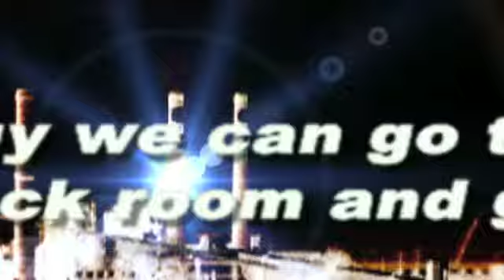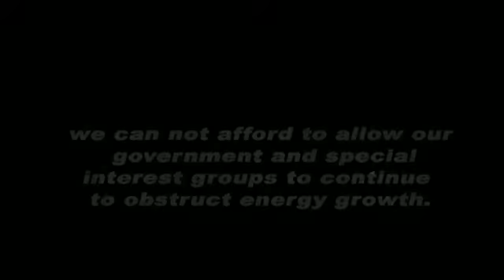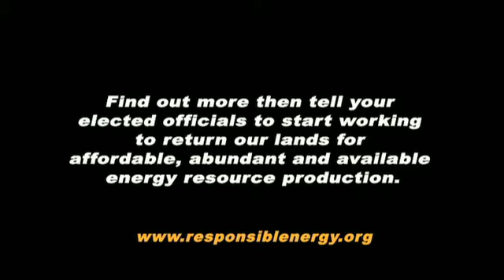Energy; the Widget for OUR Future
***view in high quality Our future depends on our ability to get to our natural energy resources; resources that are currently off-limits or restricted , or access stalled, by environmentalists legal actions.

Take a look and find out who is getting to our resources, and selling them back to us.

the producers of the Manny Can Effort